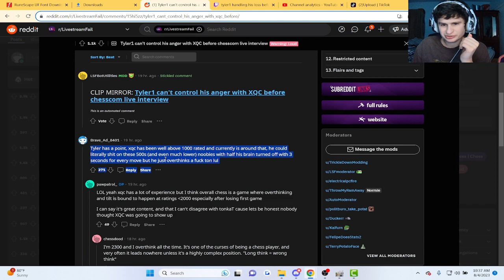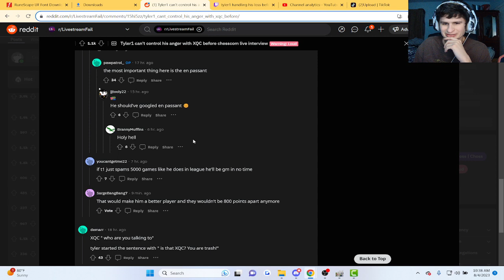Warning:LOUD | fanof reacts to tyler1 FLAMING xQc before chess game